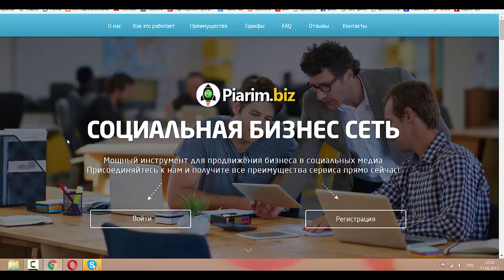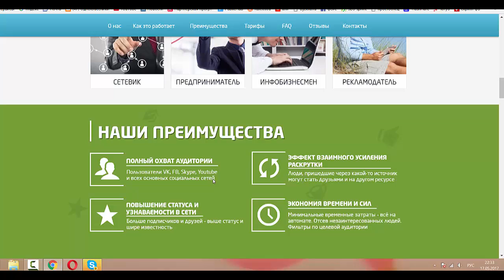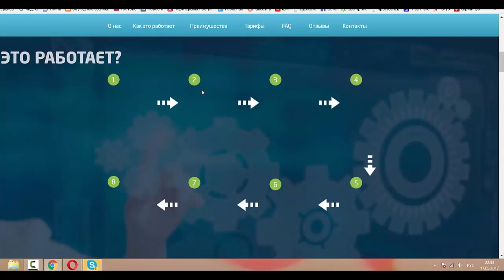Лендинг сервиса piarim